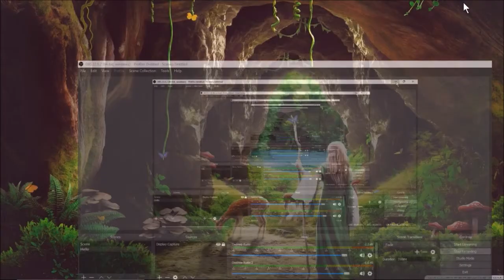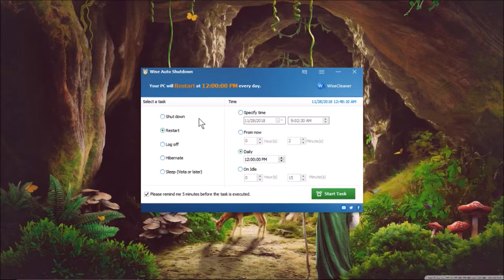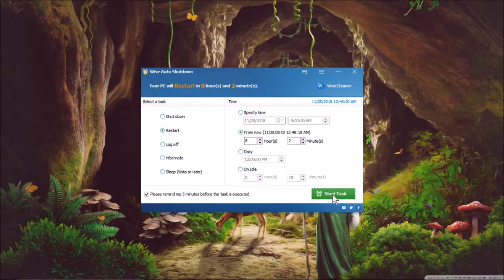COMPUTER के किस SETTING को ON करे की COMPUTER खुद ON और खुद OFF पूरा जा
कंप्यूटर के किसी भी Software कैसे install & Uninstall करते है।